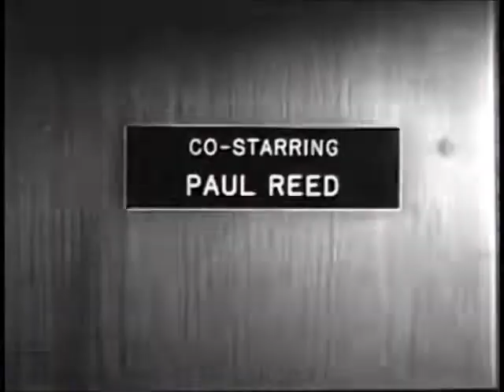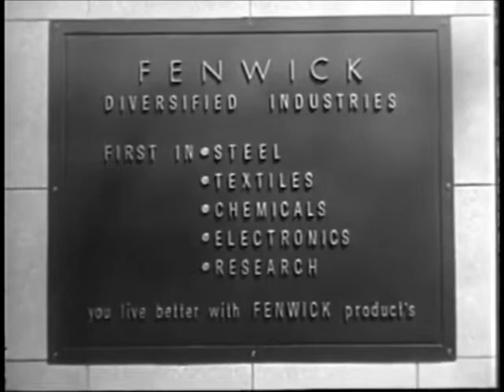The Cara Williams Show Season 1 Episode 1: Top Secret Groom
While arguing with a woman in a store, Cara mentions that she is married.